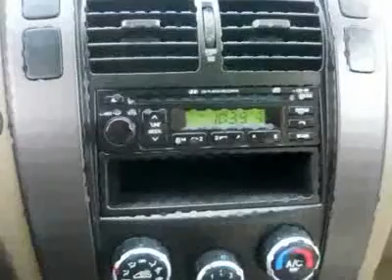2006 HYUNDAI TUCSON Cherry Hill, NJ 79260A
2006 HYUNDAI TUCSON Cherry Hill, NJ
Stock

You'll love this 2006 Hyundai Tucson. This is a car you'll want to take home. With 69446 miles, it features automatic transmission and an exterior color of Platinum Green. Call us and be the first to open the car door today!